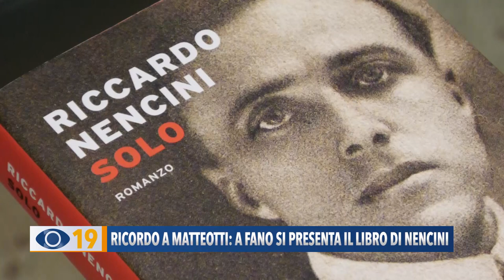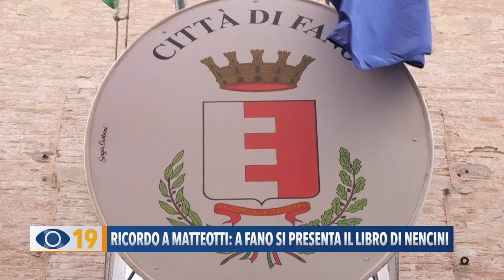Ricordo a Matteotti: a Fano si presenta il libro di Nencini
Lunedì 12 febbraio Riccardo Nencini, storico, scrittore e politico, presenterà alla Memo il suo libro intitolato “Solo” dedicato a Giacomo Matteotti di cui quest’anno ricorre il centenario della morte.